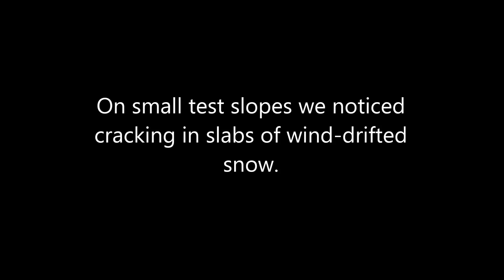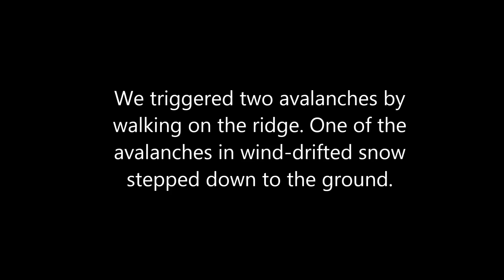Wind loading and Wind Slab avalanches in North Routt County.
A period of intense wind loading led to wind slab formation on northerly aspects on Hahns Peak. We noticed many signs that these slabs would be sensitive, such as shooting cracks, on our approach.